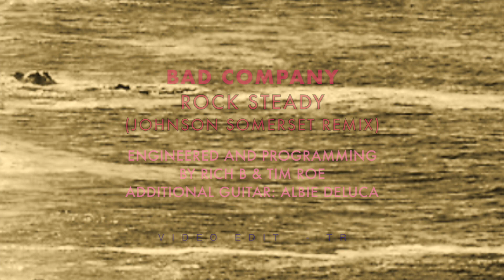Bad Company - Rock Steady (Johnson Somerset remix)